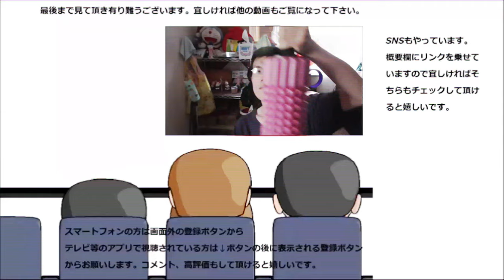北海道産クリームスフレチーズケーキ一本まるごと食べてみた。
北海道産クリームチーズスフレケーキ一本をまるごと食べてみました。スフレはしっとり、だけどチーズは～これは凄い！！
贈り物は此方まで↓
〒153-0042